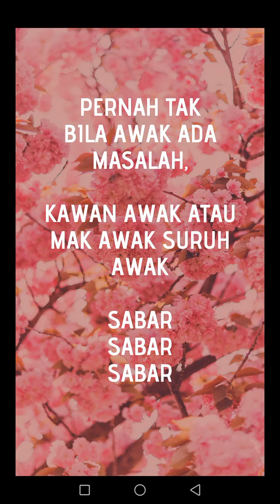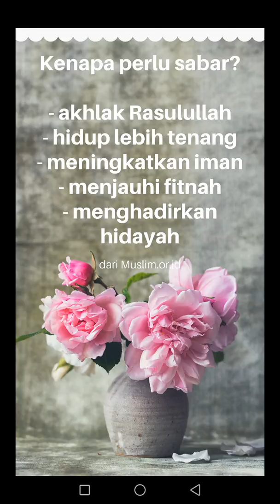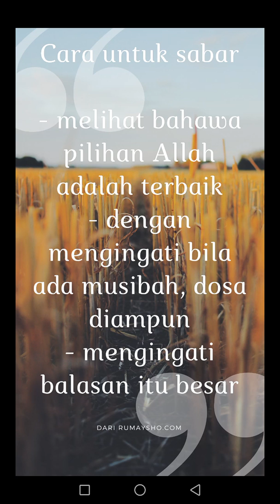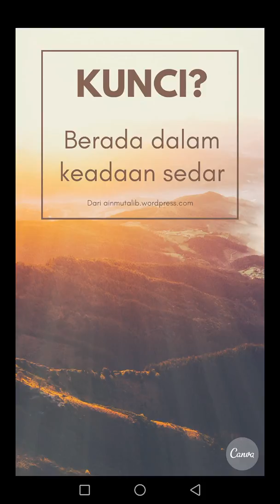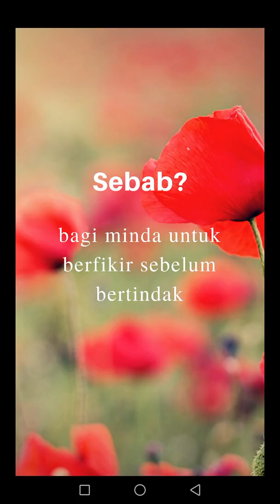Cara untuk sabar: Belajar cara untuk sabar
Sebab semua orang suruh kita sabar, tapi kita masih tak berjaya untuk sabar.

Macam mana cara nya?

Adalah dengan berada dalam keadaan sedar terlebih dahulu.
Keadaan sedar mengelakkan kita dari mengingati masalah atau peristiwa lampau yang mengganggu fikiran dan emosi kita.

Video apa itu sedar (conscious) dan cara untuk sedar

Komen like dan share jika bermanfaat.

Terima kasih :)